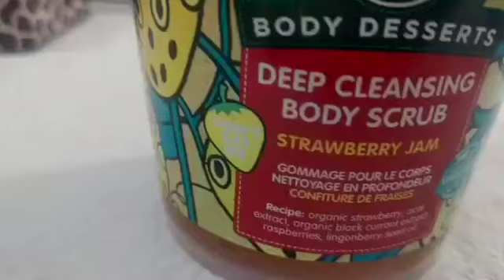Nail Fungus Treatment in Mauritius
Facebook page : Au Bout Des Ongles 57758609